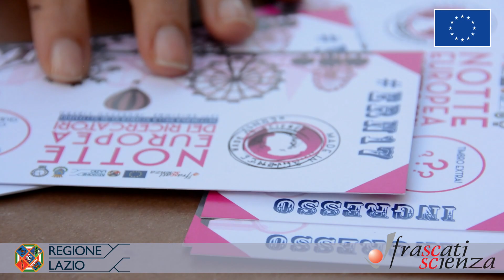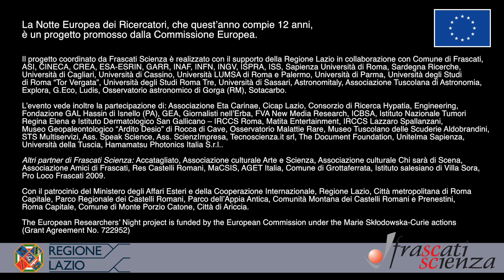Luna Park della Scienza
Luna Park della Scienza - Evento di lancio Notte Europea dei ricercatori 2017 di Frascati Scienza